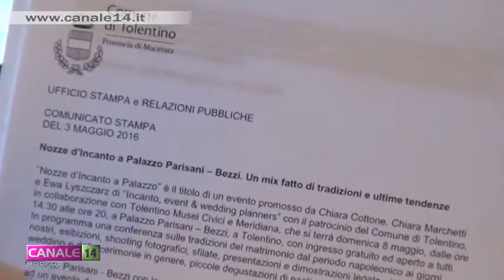Tolentino. Domenica 8 maggio "Nozze d'incanto a Palazzo"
A Tolentino Palazzo Parisani-Bezzi con la sua storia e i suoi ambienti raffinati e suggestivi farà da location domenica prossima ad un evento dedicato agli sposi e alle tradizioni del matrimonio grazie all'iniziativa allestita da tre wedding planner della città.